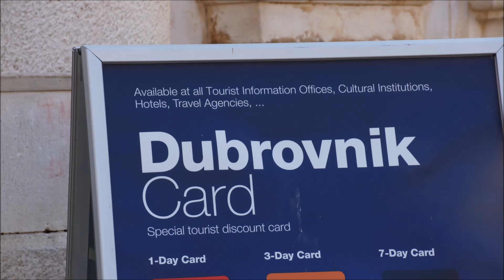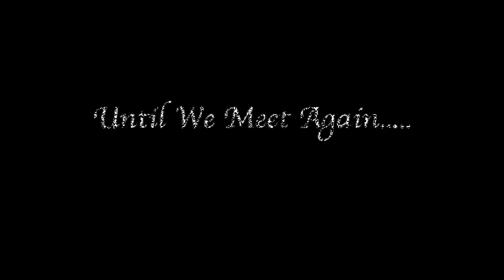2018 Day 6 Dubrovnik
Tauck: Venice & the Dalmation Coast